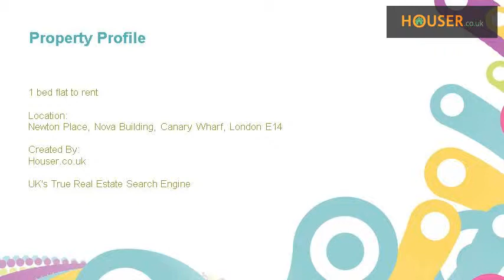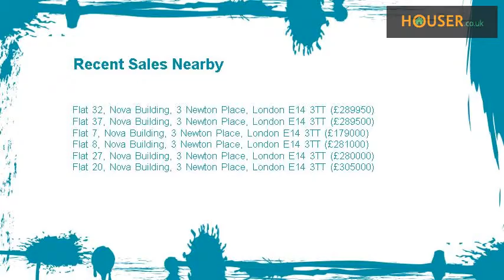1 bed flat to rent on Newton Place, Nova Building, Canary Wharf, London E14 By Reiss- Samuels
This 1 bedroom apartment comprises of a large living area with open plan fully fitted kitchen, double bedroom, bathroom &amp; private balcony which overlooks the Thames.Mudchute is situated within the Isle of Dogs and its increased popularity has become a feature of the E14 property market in recent years. Mudchute provides a more traditional residential feel opposed to the high flying, prestigious riverside apartments close to the Canary Wharf. Offering better value for money via a short commute into The Wharf the area is popular with families and young professionals preferring not to pay the high end premiums that the Canary Wharf district demands. The community is welcoming, friendly and includes most of the schools within E14. Supported by excellent transport links into Canary Wharf (7 mins on DLR to Canary Wharf) which provides access to the swift Jubilee Line. On –street parking in Mudchute is often available with roads usually only busy with a small amount of residential traffic. Other benefits include Mudchute Farm, Millwall Park, a community centre and a sailing centre on the Outer Dock